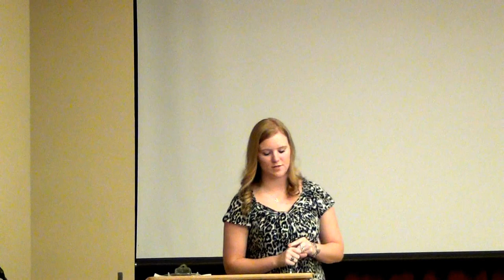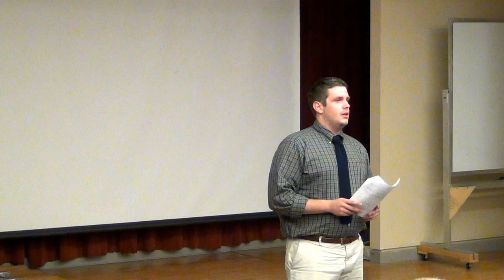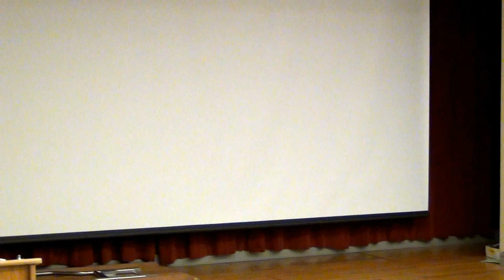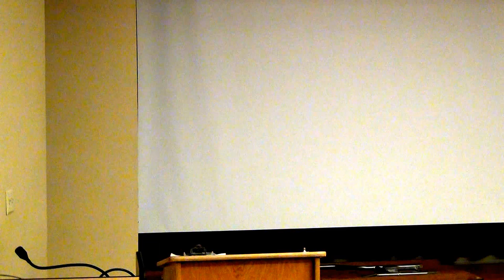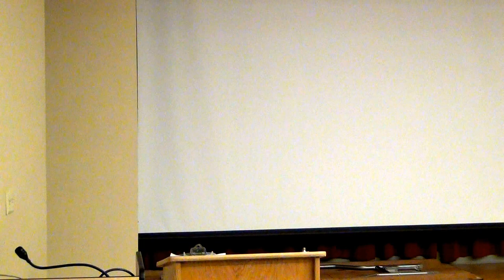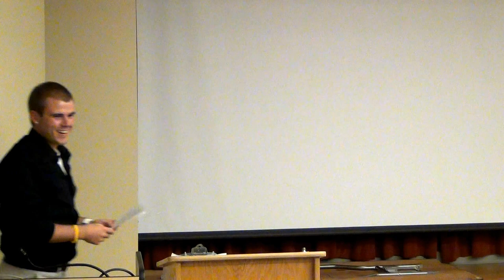IBL Co-op presentations Fall 2012